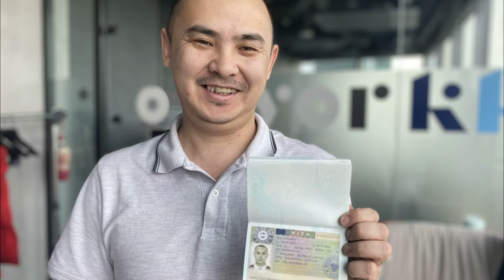УСПЕШНЫЙ КЕЙС| ТИМУР ЛЕТИТ В ШВЕЦИЮ ОТЗЫВЫ КЛИЕНТОВ